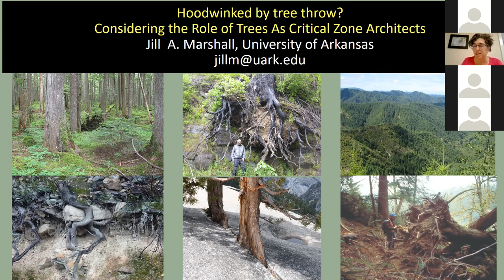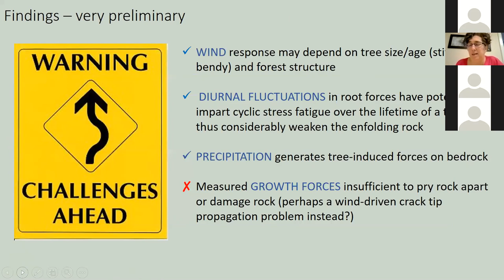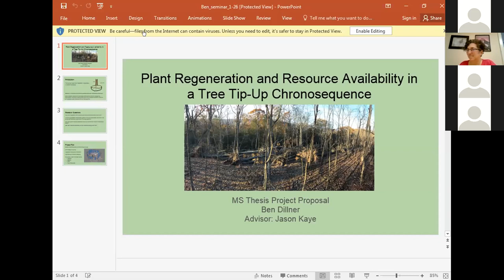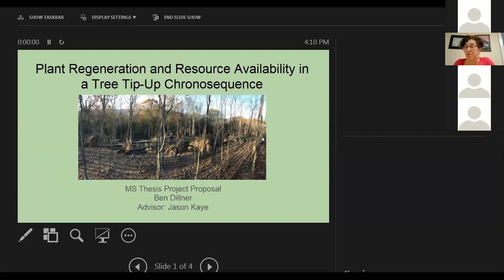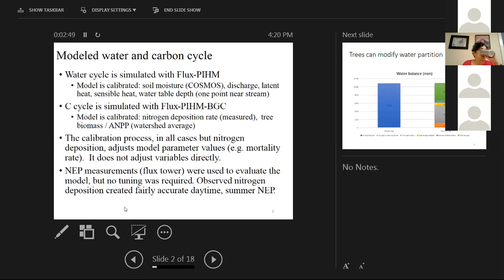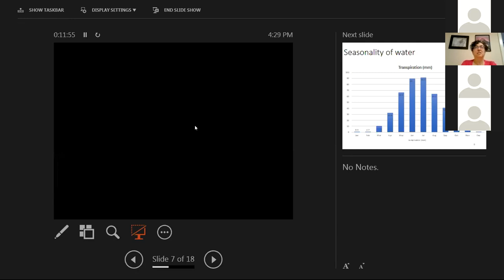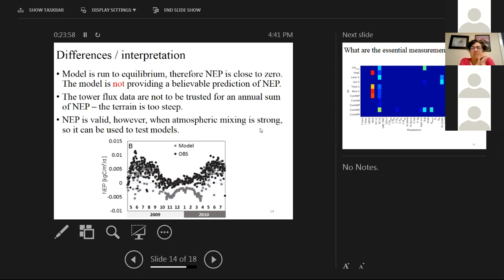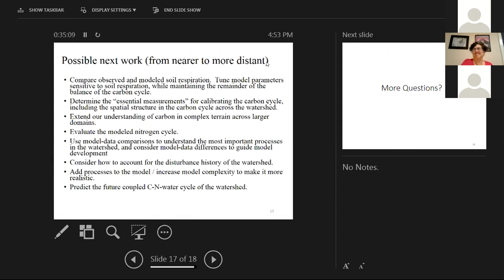Impact of trees on the CZO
"Impact of trees on the CZO" with contributions from  Speakers: Jill Marshall, Yuting He, and Ben Dillner. Jan 26, 2018